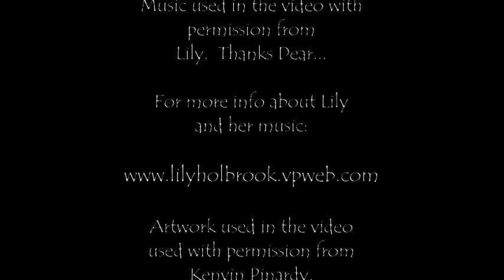Lily Holbrook - Mermaid (feat photos by Kenvin Pinardy)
This video of Lily Holbrook's song Mermaid off her 2000 release Running From The Sky.  Featuring the artwork from Kenvin Pinardy.

Permission for use of the music and photos has been granted...  Thanks Lily and Kenvin!

Lyrics to Mermaid :
Yesterday, i believed in fairytales
With all my heart,
And yesterday,
I followed secret trails...

And i can't let this fall apart,
I will not slip into their world,
Cause in my silver sea,
She's dancing with the mermaids,
And in my star-lit sky,
She's flying...

And in my garden green,
She's flirting with the fairies
Over the kingdom wall, she's climbing...

Higher... than they'll ever know

Today i'm supposed to try to live beneath the clouds
But i can't find my way down...
Cause castles with wings, and dragons beyond dreams,
Keep my feet from the ground

And i can't let this tear me down,
She's flying

Higher...